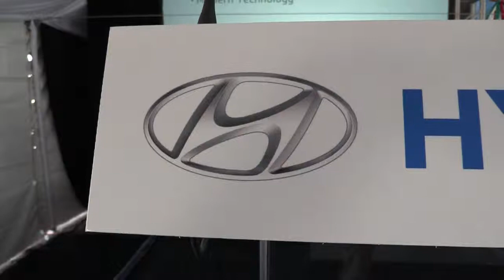Ofrecerá más empleo Planta Hyundai en Rosarito